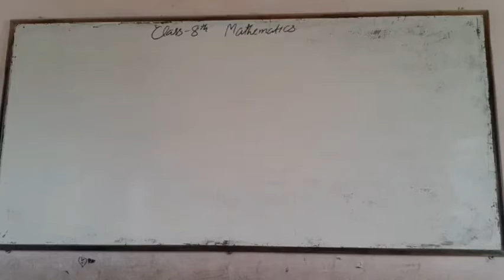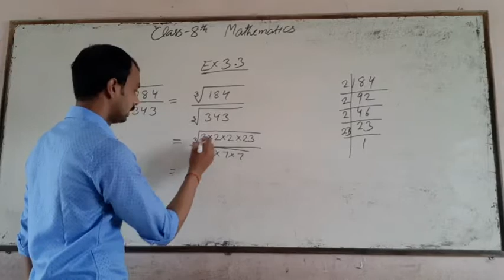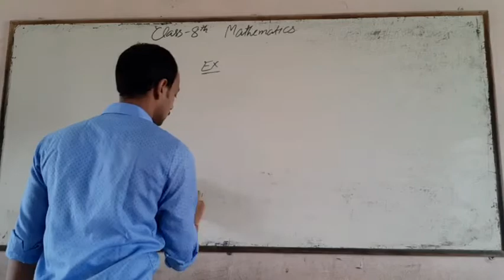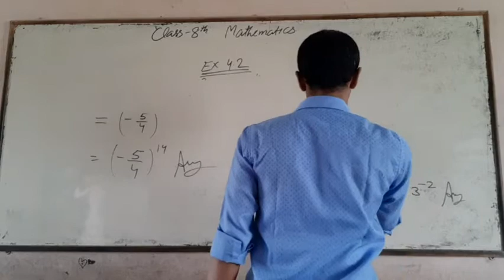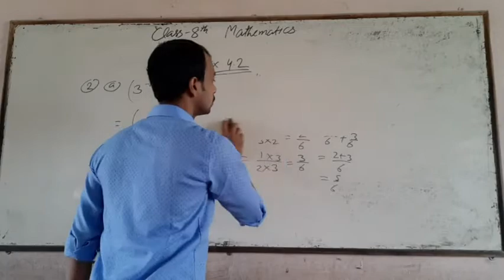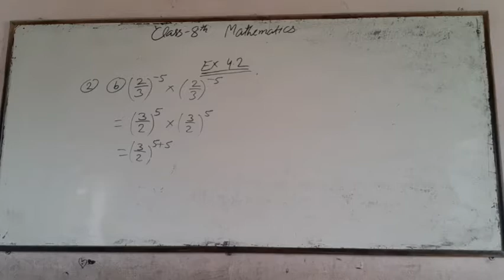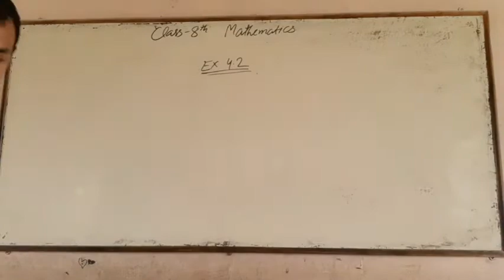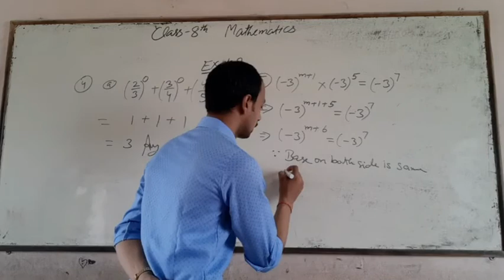Class 8 Maths exercise 3.3 video 20